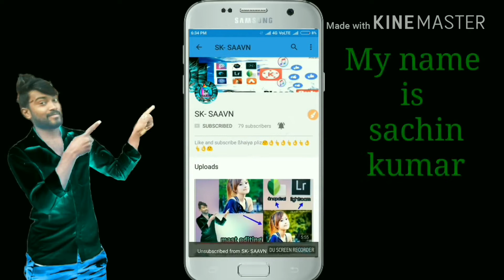new Saga shoes unboxing video